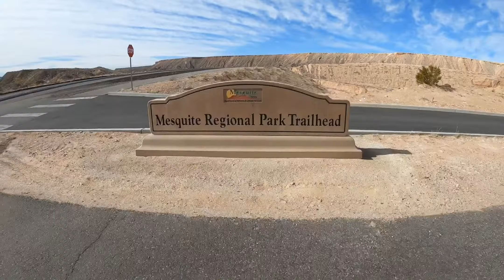Mesquite Regional Parks Walk